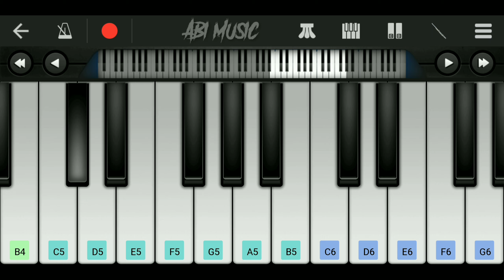Sundari Kannal Song Piano l Flute cover l